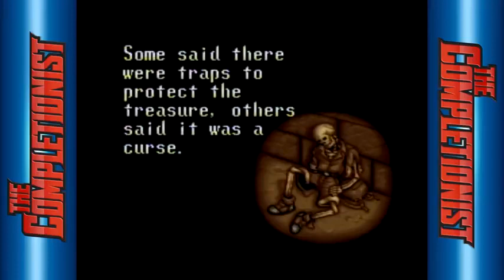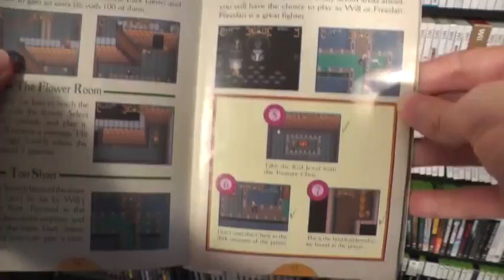78. The Legend of Gaia - The Completionist Episode 78 feat. ProJared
Original Episode of the Completionist featuring Greg